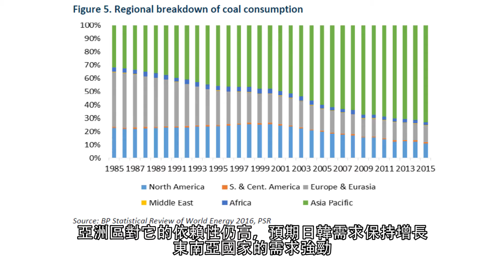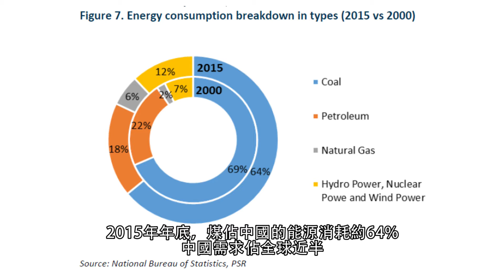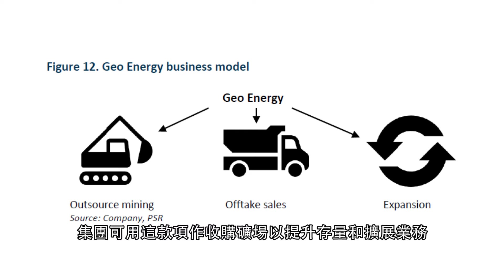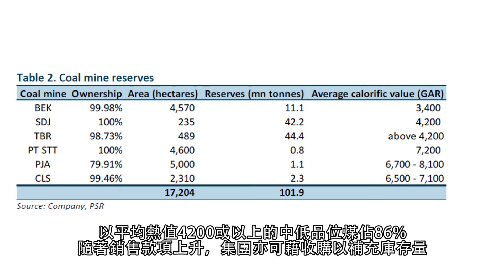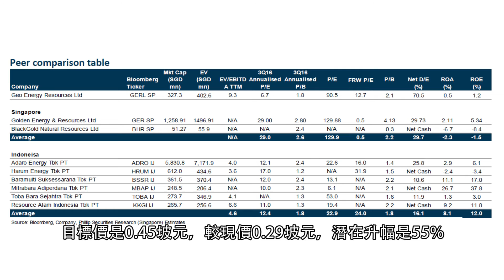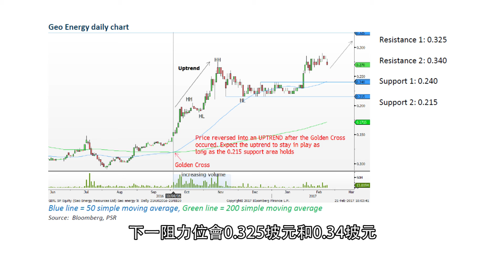新加坡股評論：天然煤礦集團 Geo Energy Resources (GER.SG)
資涉及風險，有關詳情請參閱本公司網頁 投資涉及風險，有關詳情請參閱本公司網頁

Investment involves risk. For details of different product's risks, please visit the Risk Disclosures Statement